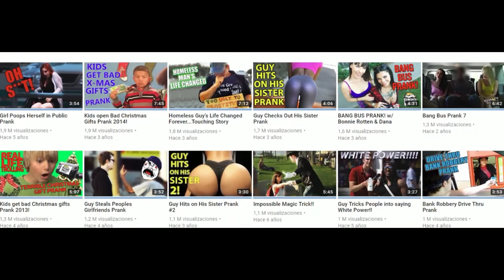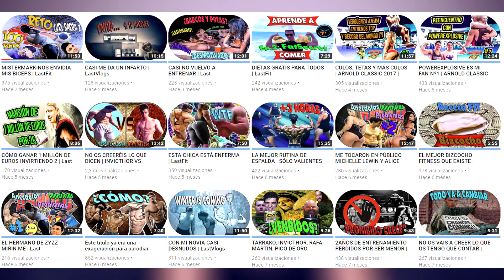QUÉ ES EL CLICKBAIT EN YOUTUBE ►LO QUE NO QUIEREN QUE VEAS  [¿VALDRÁ LA PENA?] | Last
¿QUÉ ES EL CLICKBAIT EN YOUTUBE?

¿QUÉ OPINO SOBRE LA GENTE QUE ABUSA DEL CLICKBAIT?

Aquí tenéis una pequeña crítica sobre el tema.

También opino sobre gente como Alex Segura, Widler Soldier, Neus Snow, entre otros.
Buenas, por YT me llaman Last, pero tú me puedes llamar como te salga de la punta de la rodilla.

Hago esto porque siempre he tenido en mente hacerlo pero nunca me he puesto en serio, si tienes algún problema con ello, me lo puedes decir tranquilamente que yo te ignoraré encantado.

Gracias por todo vuestro apoyo y por seguir ahí pese a las barreras que nos pone la vida.

1. World of Hardstyle 2017